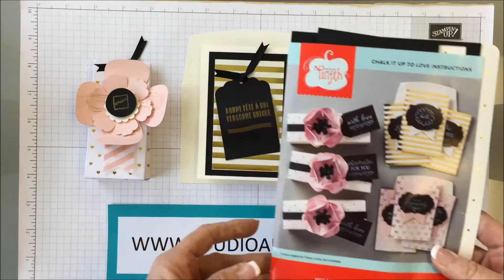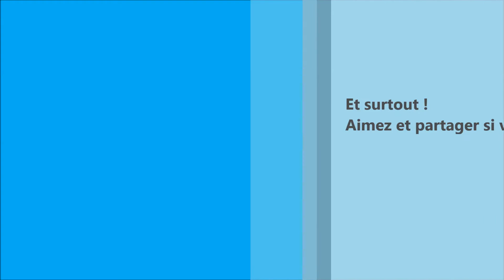Idées St Valentin à ma façon !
Partir à la découverte des trousses Paper Pumpkin de Stampin' Up!
En mariant la trousse Août 2015 et Janvier 2017, j'ai réalisé plusieurs cartes et sac cadeau. En dernier lieu, j'ai introduit le lot Scellé d'un baiser disponible dans le catalogue En Toutes Occasions 2017.

***VEUILLEZ PRENDRE NOTE QUE STUDIO ART-FOLIE EST FERMÉ DEPUIS SEPTEMBRE 2020.
LES TROUVAILLES DE CLAUDINE

Claudine Delaunay, démonstratrice indépendante Stampin' Up!